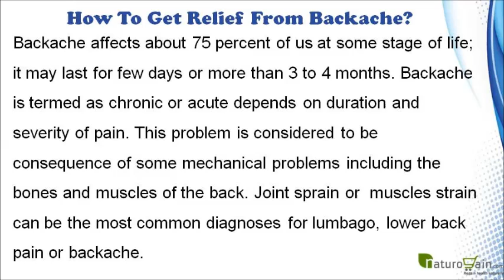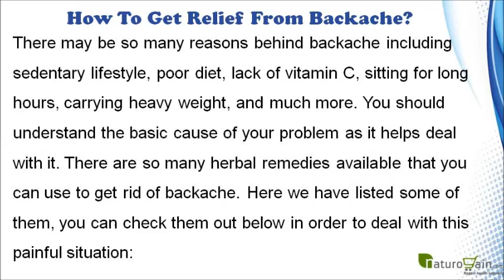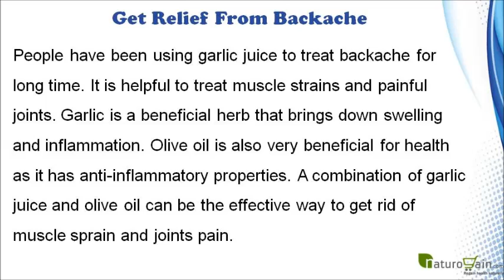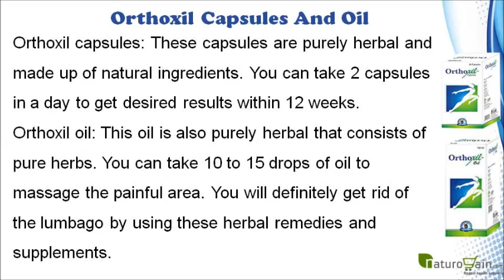How To Get Relief From Backache Naturally With Herbal Remedies?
You can find more how to get relief from backache

Dear friend, in this video we are going to discuss about the how to get relief from backache. Orthoxil capsules and oil are the best herbal remedies to get relief from backache and improve overall health without any side effects.

How To Get Relief From Backache